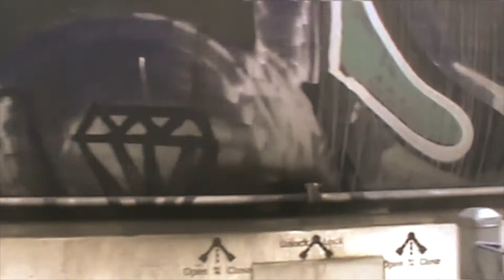7934V NR's to Birchip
PN sent NR88 NR105 on a test run on a grain to Birchip Via Ararat to Maryborough this could be the first of many runs using the NR class loco's